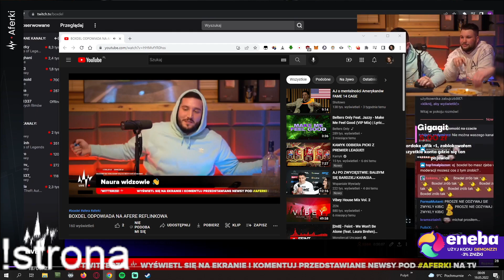demonz bełkocze na streamie